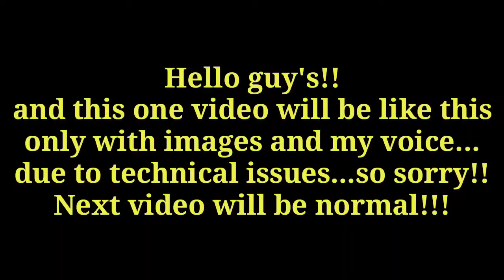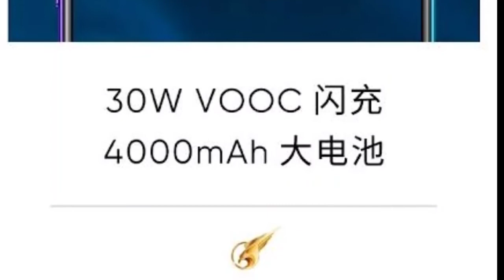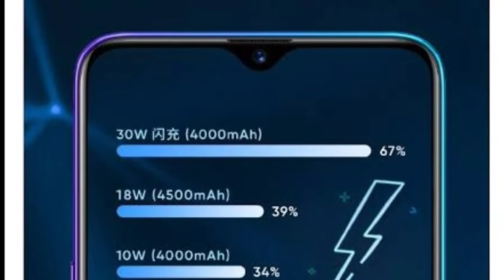Realme X2 Specifications & Price in India(Expected)🔥!! | It's a big upgrade! | Tamil | AGMR channel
Hey guys I am back with another video on Realme X2 full specifications & price. !!

Watch it till the end guys!!!

Comment ur suggestions below in the comment box guys. !

Do check out other cool stuffs in my channel...!

1.like the video
2.share the video